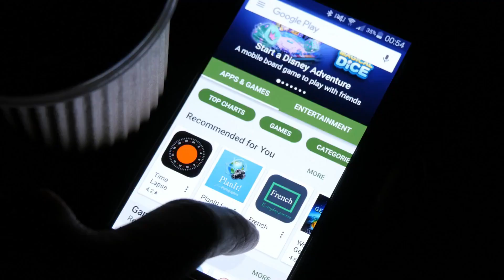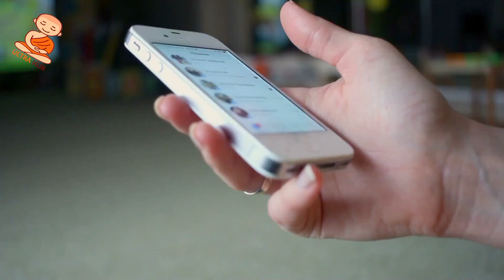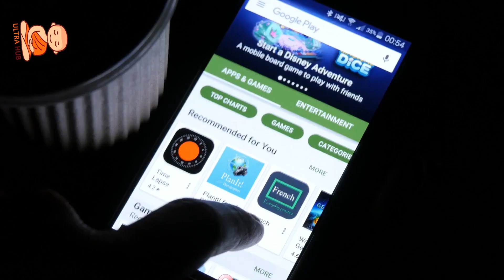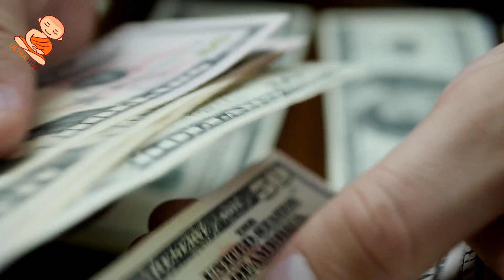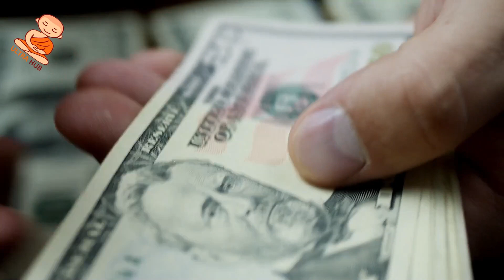हिलने से क्या मज़ा मिलता है | bramachariya benefits after 30 days | bramachariya ultra hub 🔥